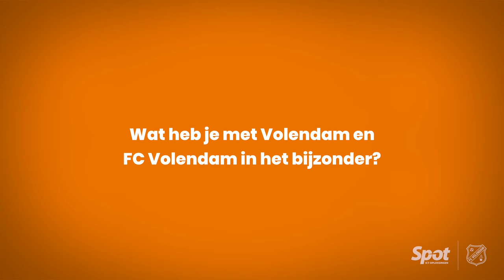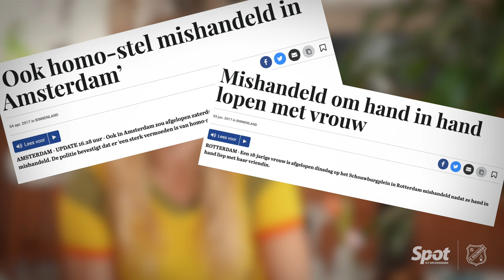𝗚𝗲𝗿𝗮𝗹𝗱𝗶𝗻𝗲 𝗞𝗲𝗺𝗽𝗲𝗿 🤝🏻 𝗙𝗖 𝗩𝗼𝗹𝗲𝗻𝗱𝗮𝗺: 'Behandel mensen, zoals je zelf behandeld wil worden' 🌈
In het kader van de AllTogetherChallenge spelen FC Volendam en Telstar de Vissersderby beide in een regenboogtenue. De Volendamse presentatrice Geraldine Kemper is blij met de actie voor meer gelijkheid. "Mijn 'ooitje' (oma in het Volendams, red.) zei altijd: 'behandel mensen, zoals je zelf behandeld wil worden'."